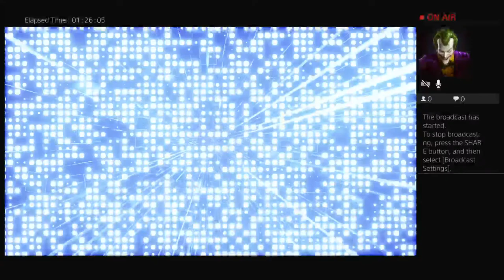Borderlands 3 Clean up